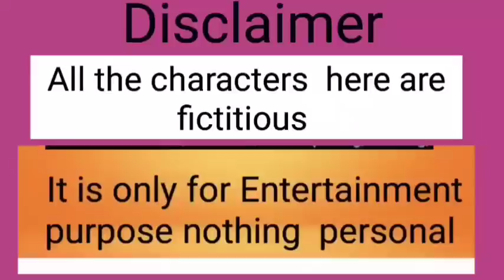BIRI জ্বলবে| ছাপড়ি dance হবে| বেসুরো গান হবে|বেতালা নাচ হবে আহা জ্বলবে এখানে ধোঁয়া উঠবে ?🤣